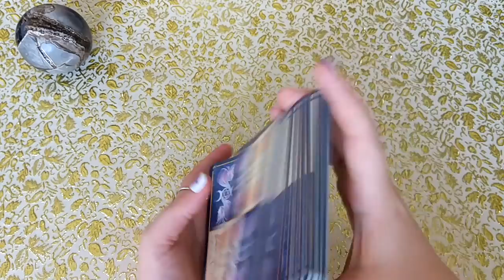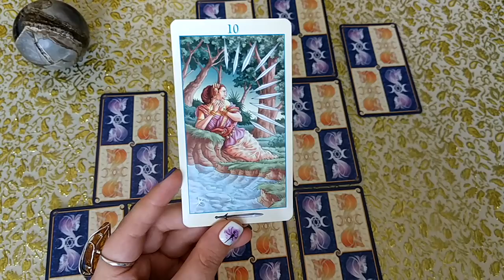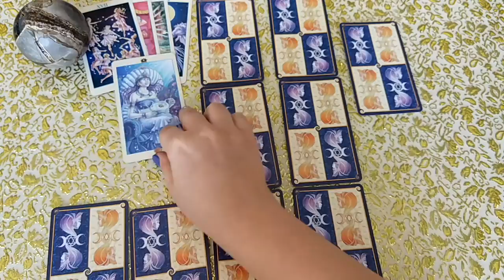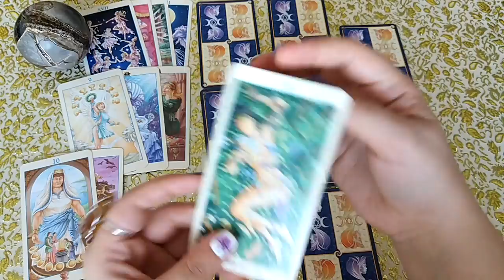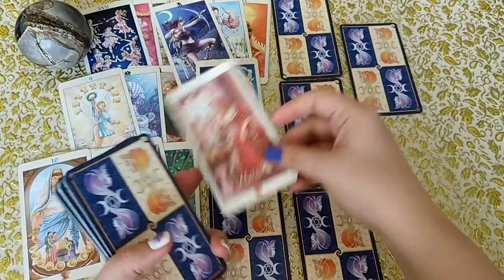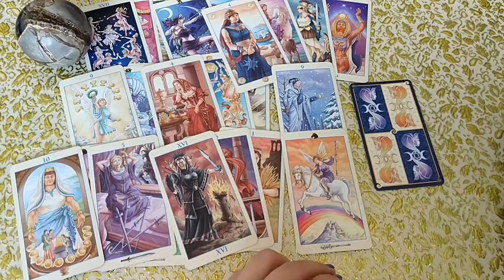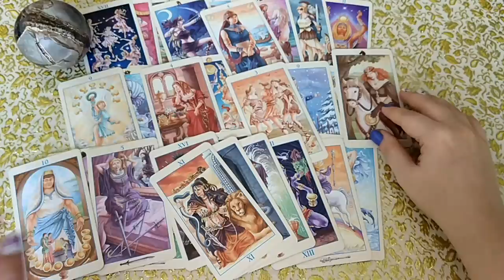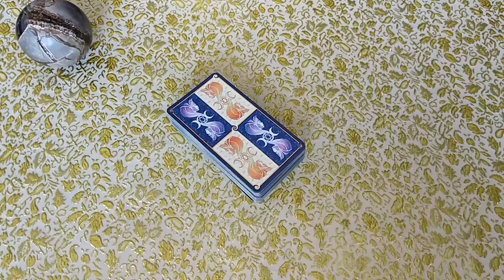Встречу ли я мужчину для серьезных отношений? Какой меня видят мужчины? Для Веры.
Последнее время Вам встречаются мужчины, которые не готовы к серьезным отношениям. Почему так происходит? Случится ли встреча в ближайшие полгода с тем, кто достоин внимания? Ответ дадут Таро!
2-20 октября проводится акция по проработке колоды Таро Долины Миражей Shadowscapes Tarot. Акция может быть завершена мною раньше без предварительного уведомления.